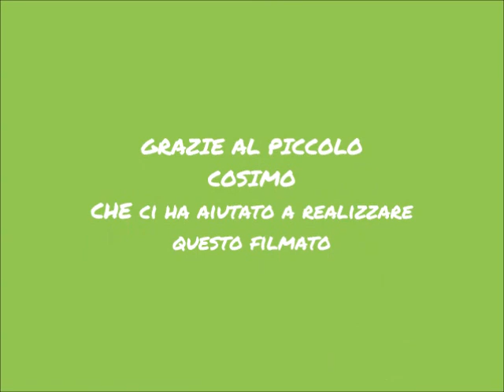OmnicomprensivoFoiano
Video dell'Istituto Omnicomprensivo di Foiano della Chiana